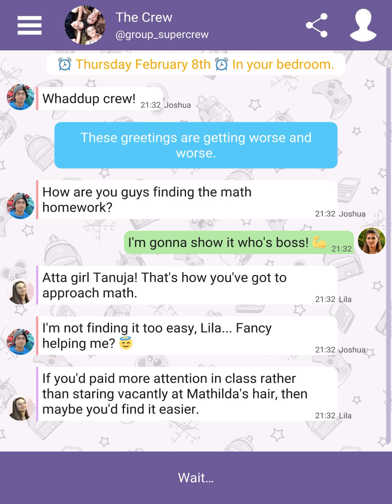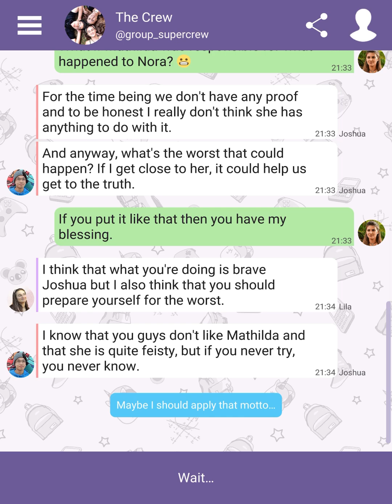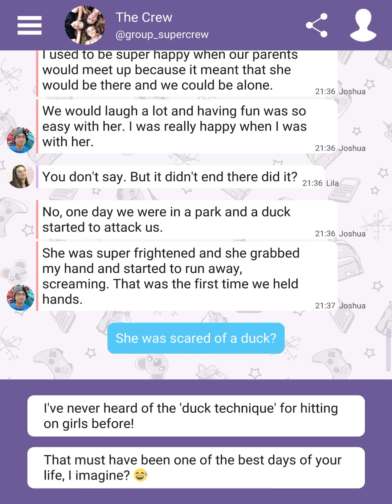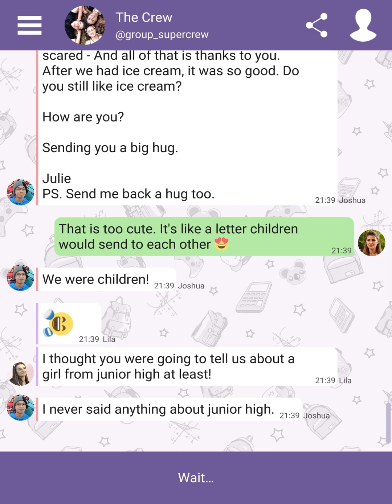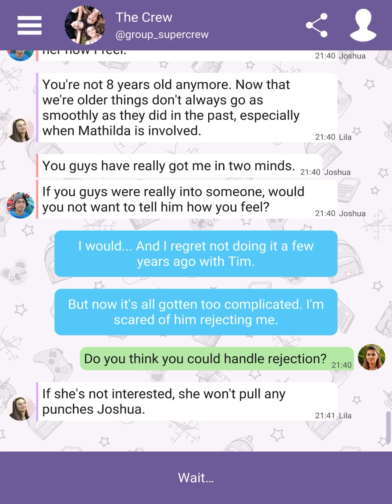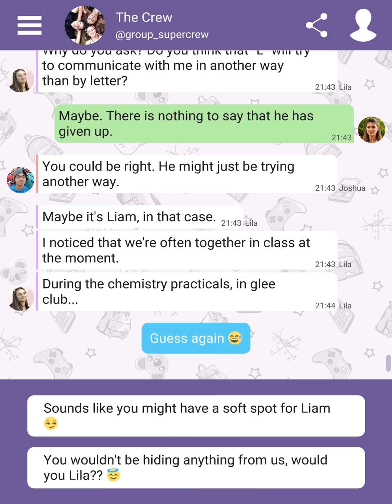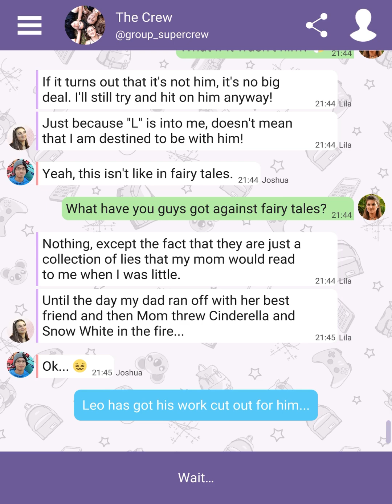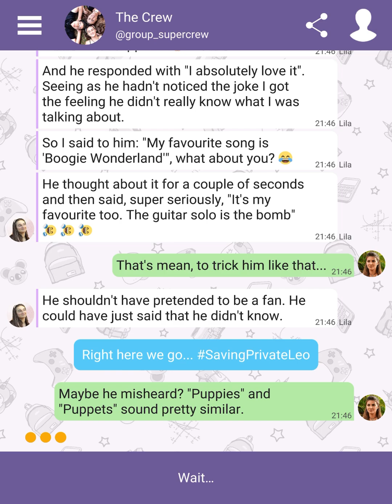Hey Love Tim: High School Chat Chapter 12 Walkthrough | Full Chapter | No Commentary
Hey everyone,
In this video, I’ll show you the speed run of Mobile game called Hey Love Tim: High School Chat Chapter 12 with a perspective of a Guy portraying as a female high school student in senior year. All the choices I took in this the game are premium choices. If the speed of the video is too fast for you then you can slow down the video in settings. Enjoy!

This is a Chapter 12 video for a Mobile game called Hey Love Tim: High School Chat.
Chapter 13 video with all premium choices and with no commentary videos is coming soon on our channel.

Description from the developer(s):
When the girlfriend of your crush is gone missing, how will you behave? Dive into a texting story that mixes investigation, love and friendship.

A high school mystery

A rumor spreads regarding the sudden disappearance of Nora, a high school classmate. It will be up to you to discover what is really going on. But what will you choose and how will you behave when you find that the guy you love is at the center of this mystery? Will you trust him or stay on your guard?

With the help of your two best friends - Lila and Joshua - you will discuss and exchange in order to take the best decisions. Your choices will define the story and its outcome!

["Hey Love Tim" was previously titled "Hey Love Nora's Mystery"]

Three love stories

What you say in this texting game will have an impact on your story, but that's not all. What you advise your friends will change their story too. What will you tell Joshua who’s deeply in love with the high school fashionista? And who’s Lila’s mysterious lover? Should Lila be wary given what's happened to Nora?

Exchange with Lila and Joshua through group text messages and find out what to do together. Be part of the Crew!

The new “Hey Love” game

Find the same things that you loved in “Hey Love Adam”: love stories, humor and choices that shape your adventure. In this texting game, each message that you send is a choice and the characters will always react specifically to it!

Make it your high school story:

• 1 texting story

• 1 high school mystery

• 3 love stories

• 8 different endings

• Up to 50 pictures to unlock

• More than 1000 choices of text messages to send

• Plenty of characters to interact with